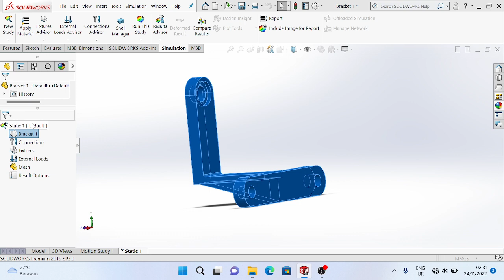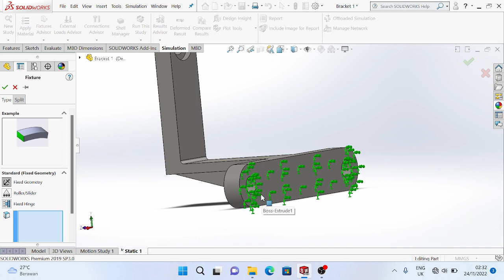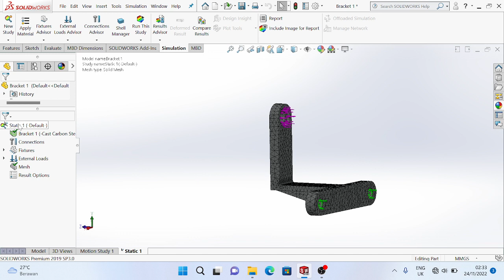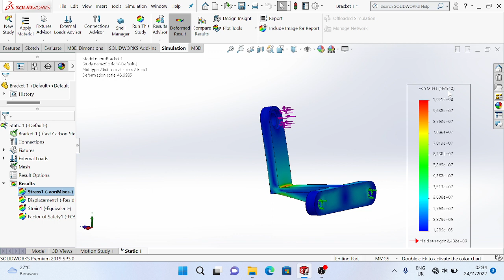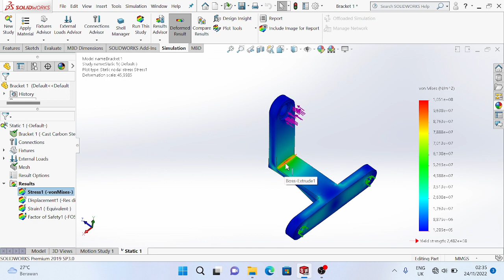1. STATIC 1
VIRGIAWAN PRIHANDOKO
3 TEKNIK MESIN
2001019